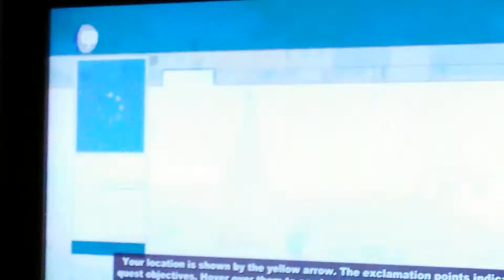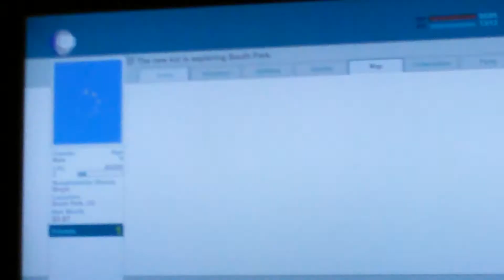South Park stick of truth